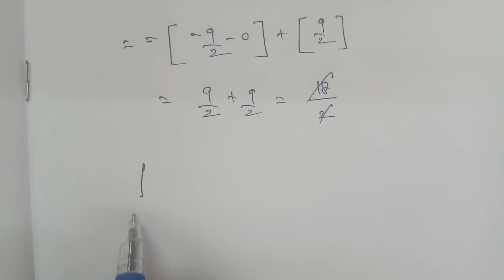TN 12th Business maths chapter 3 example 3.6